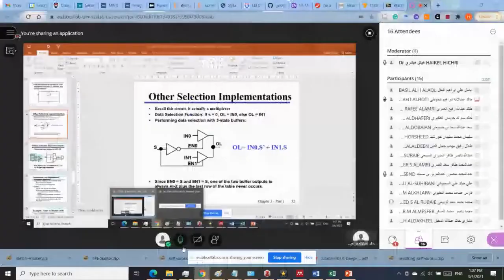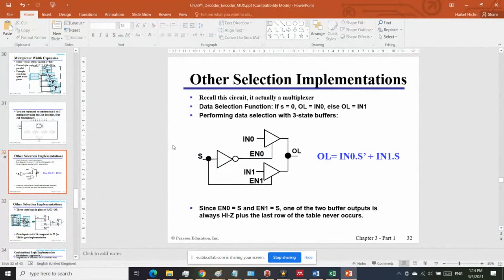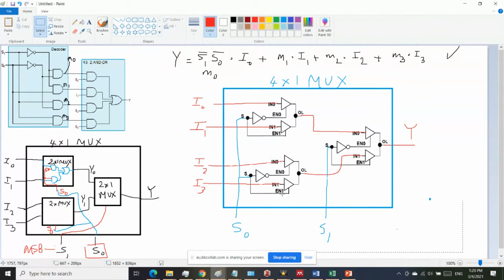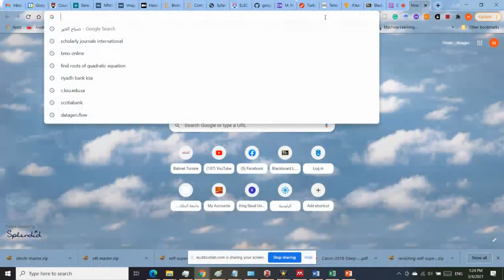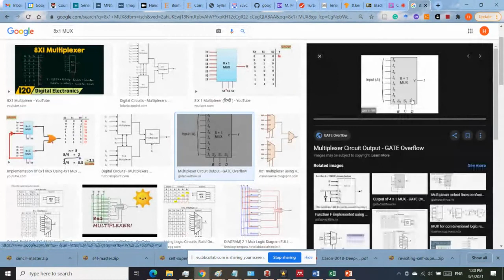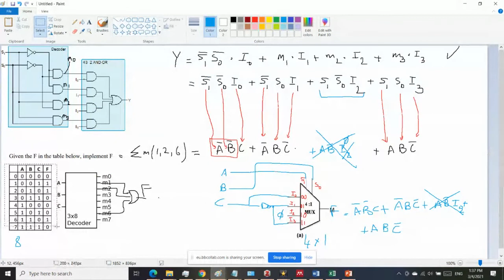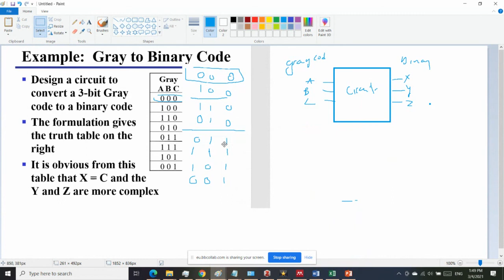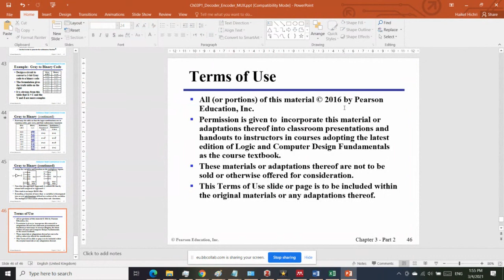24LogicDesign Implementing functions using multiplexers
24LogicDesign: Implementing functions using multiplexers